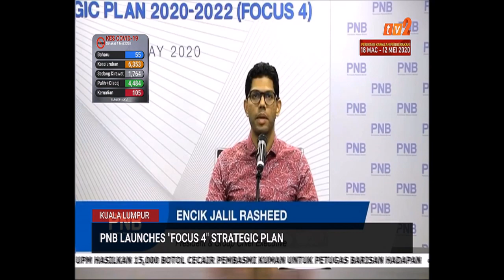5 MEI 2020- UPDATES@NOON